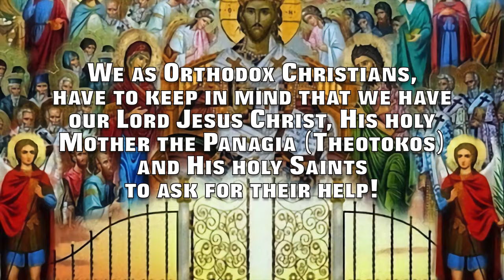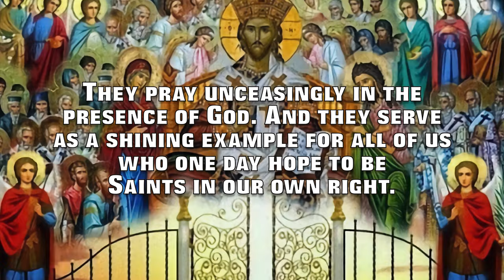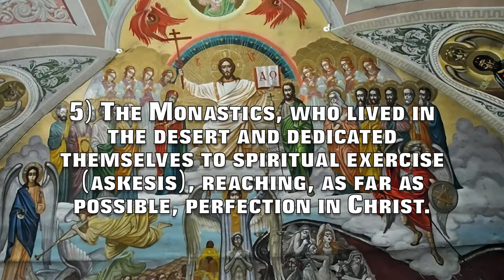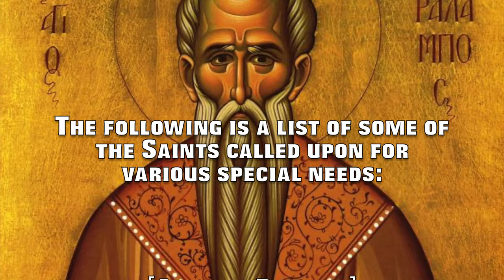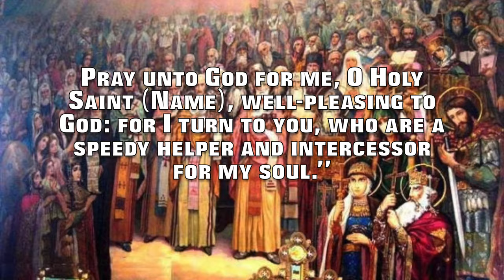Praying to Saints for Various Needs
This is a video with a list of various Saints to pray to for various needs.